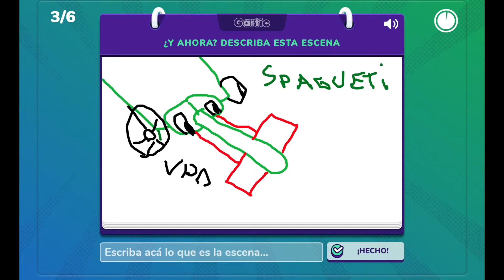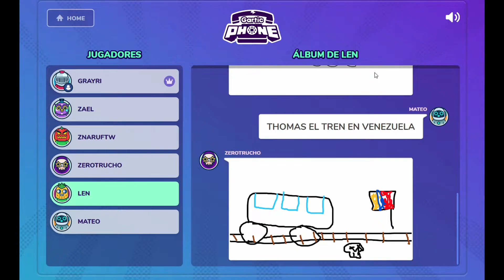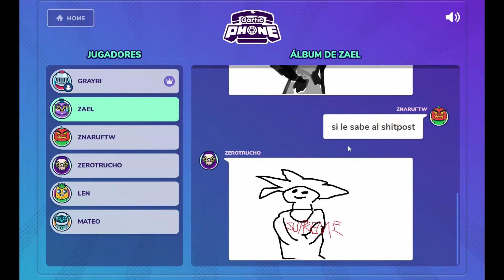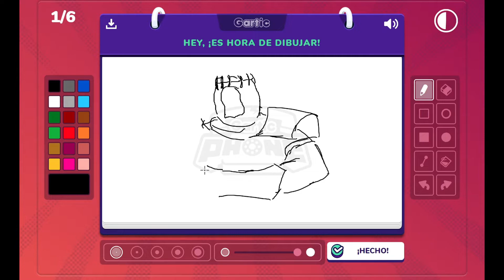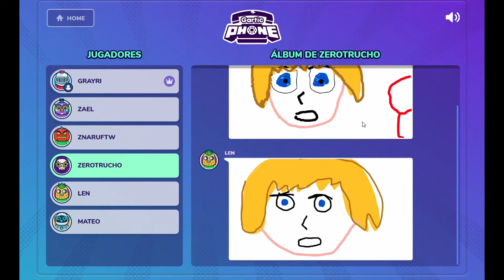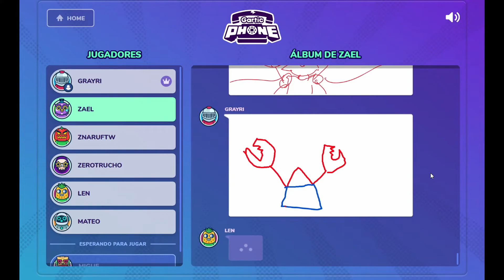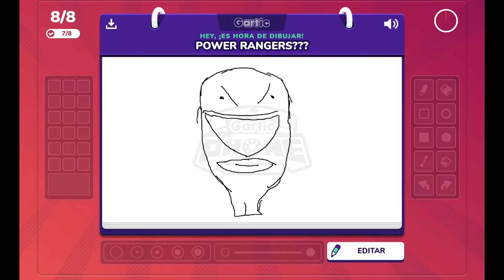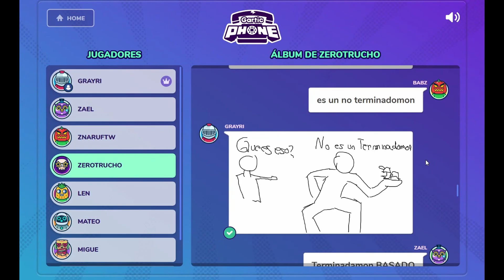Gartic Phone sinsentidos random (parte 2)